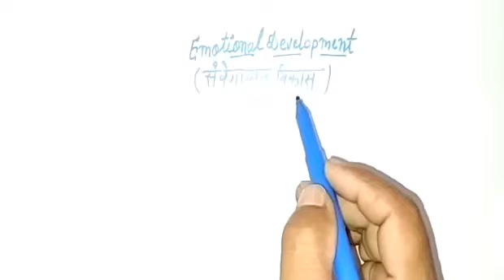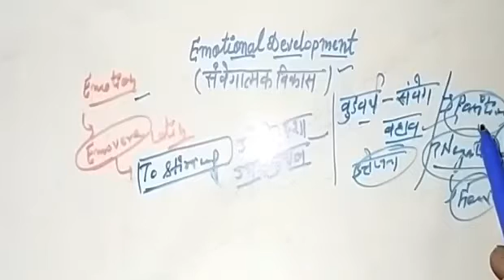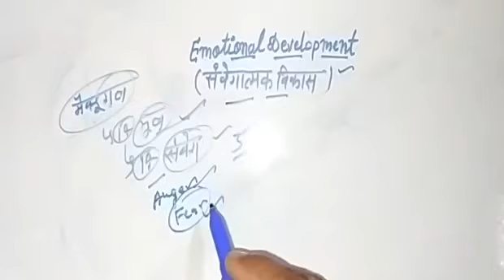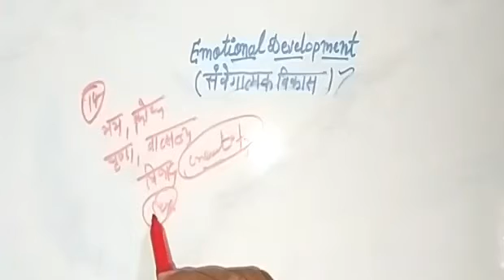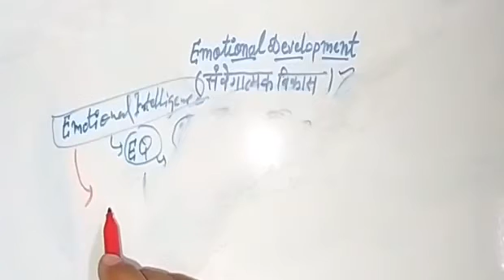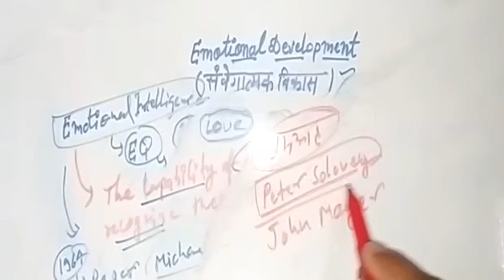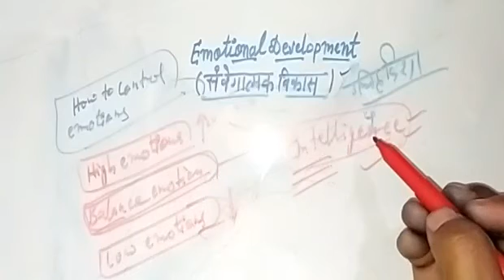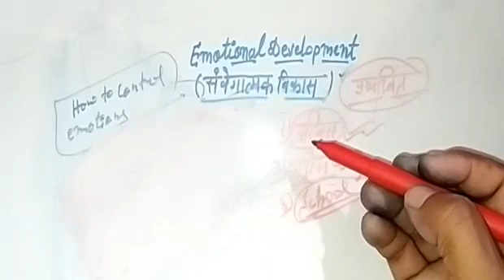CTET 2020# |Emotional Development| (सांवेगिक विकास) for ctet uptet nvs kvs dsssb reet etc.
Hello friends!
here on this channel we are discussing CDP special series
in this session we'll going to discus "Emotional development "

Language development

keep supporting..